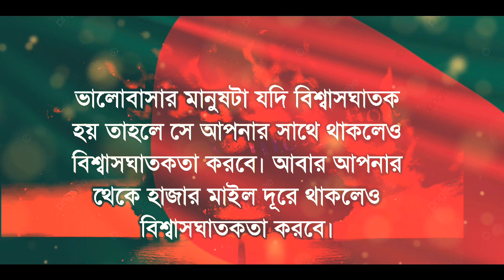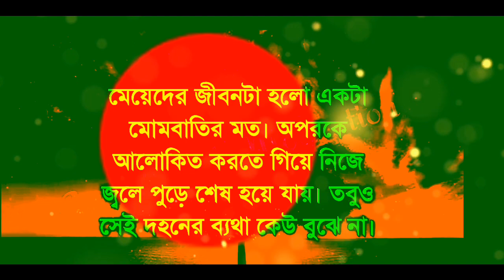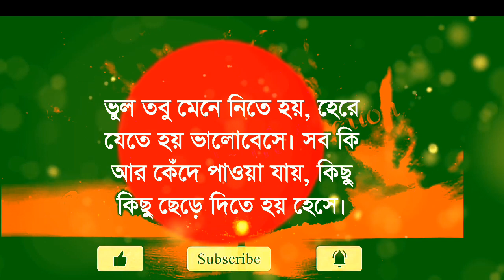Life Changing Motivational Quotes ❤️| জীবন বদলে দেওয়া কিছু কথা | Heart touching Quotes Bangla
Life Changing Motivational Quotes Bangla | জীবন বদলে দেওয়া কিছু কথা | Heart touching Quotes Bengali

In this video i discussed Powerful Motivational Quotes Bangla

জীবন বদলে দেওয়া কিছু কথা | Heart touching Quotes | Life Changing Motivational Quotes Bangla

motivational quotes video bangla quotes about love bangla quotes about broken heart motivational quotes video

motivational video
bengali inspirational video
bangla motivation
instant motivation
morning motivation
Bengali Bani
Bengali quotes
Bengali love quotes
bangla motivational video for success
Heart touching Motivational speech Bangla
Best bangla quotes